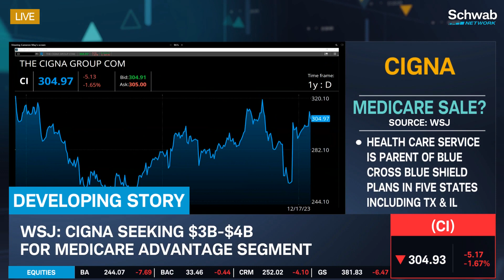Cigna (CI) In Talks To Sell Medicare Business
Cigna (CI) is in talks to sell its Medicare business, according to the Wall Street Journal. Jenny Horne discusses this as Cigna is in exclusive talks to sell its Medicare unit to health Care Service. Health Care Service is the parent of Blue Cross Blue Shield plans in five states including TX and IL. Jenny Horne weighs in on this story. Tune in to find out more about the stock market today.